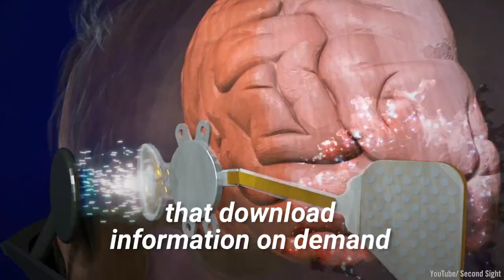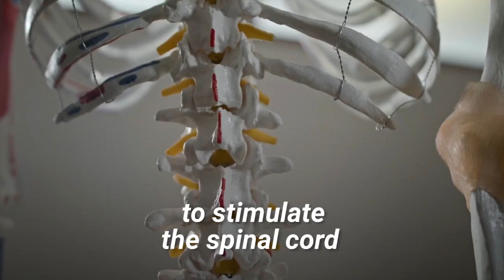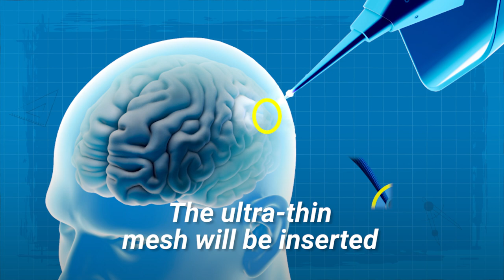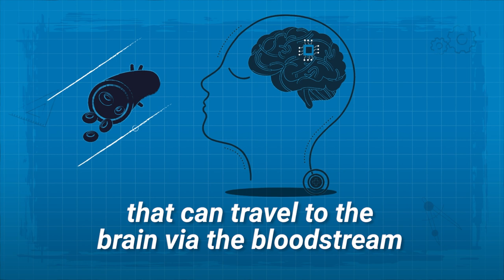Here is why brain implants will make learning obsolete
What do you think of when you hear the term brain implant? Does Elon Musk’s Neuralink come to mind? How about neurotech company MindX or the latest technology of 'neurograins'?

According to some leading artificial intelligence experts, in the next 20 years, we will likely have implants put into our heads that will allow us to learn everything by simply downloading information. Gone will be the days where you need to Google information. The information will come to your brain courtesy of a neural implant.

This may seem far-fetched, but it should be noted that Neuralink has reportedly already implanted a macaque monkey with a brain chip that lets him play a game of Pong without using a joystick or hands. Just imagine what they'll achieve next!

Experts also believe that all these changes will help humanity rather than harm it. But are we really close enough to seeing such advanced developments?

The experts believe we are seeing unprecedented growth in the fields of brain chips, wearable tech, and brain stimulation. Indeed, if you follow the news, it does seem like some new advancement is made almost every month.

Could the time of brain implants finally be upon us? And will it make the current process of learning obsolete? Only time will tell.